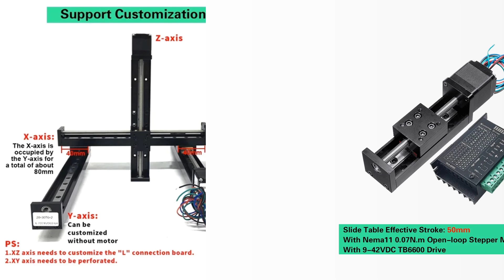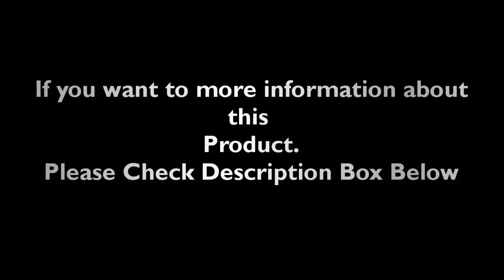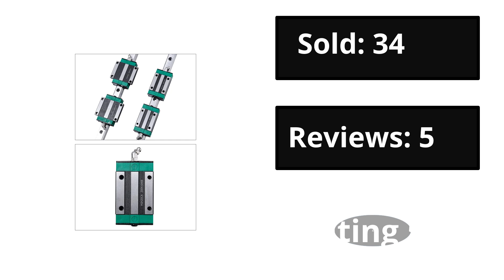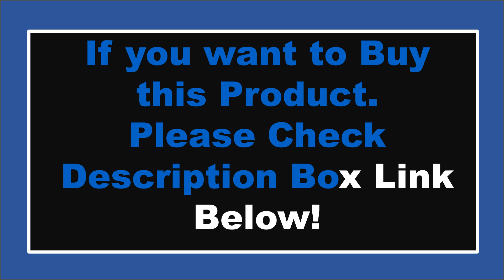Top 5 Best CNC Linear Guide Rail Review 2024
1. HGR20 HGR15 CNC Square Guide Linear Rail 2PCS ANY LENGTH + 4PCS HGH15CA / HGH20CA Slide Block Carriage for CNC Router Engraving

2. T-type CNC Sliding Table Rail Linear Stage Transport Guide Platform Stepper Motor Drive Kit Mini Slide Table XYZ Axis Table

3. 2Pcs HGR20 HGR15 100mm 300mm To 1500mm Square Linear Guide Rail +4pc HGH15CA HGW15CC HGH20CA HGW20CC flang CNC Router Engraving

4. VEVOR 2PCS Linear Guide Rails SBR12 SBR16 SBR20 SBR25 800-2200mm & 4PCS UU Bearing Blocks Smooth Motion for DIY Mills CNC Parts

5. VEVOR HGR20 2PCS Linear Guide Rails 600-2000MM 4PCS Slide Blocks RM1605 Ballscrew W/ Ball Nut BF12/BK12 Nut for CNC DIY Routers